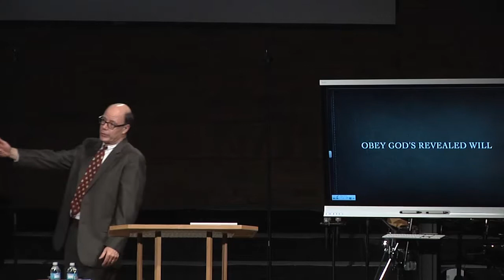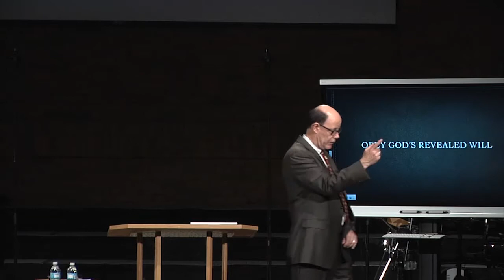Prayer Teaches Us To Obey God's Revealed Will And Trust God's Provision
From Hunger For God - What Did Fasting Look Like In Biblical Times (FTF-24)